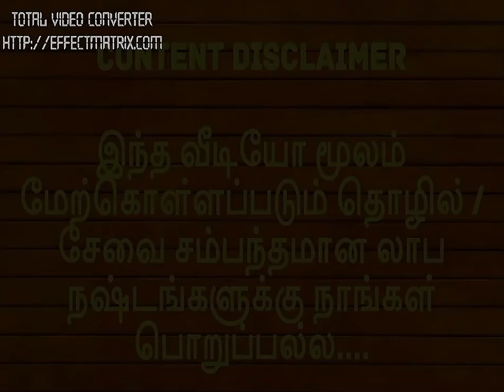A great business opportunity with just Rs 1000 investment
Green International
Mr. Narayana Samy
Vellore
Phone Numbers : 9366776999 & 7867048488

Products:
Rock Salt
Natural Sugar
Millets
Rice
Cold Press oil & more.

Facebook Post in English - shorturl.at/gCDHO
Blog post in Tamil - shorturl.at/cvEH4

ஆன்லைன் மூலம் பணம் சம்பாதிப்பது எப்படி?

மிக எளிமையாக யூடியூப் வீடியோக்களை உருவாக்குவது எப்படி?

மொபைல் போன் மூலம் எளிமையாக வீடியோ எடிட்டிங் செய்வது எப்படி?

எந்தெந்த மாதிரியான வீடியோக்கள் யூடியூபில் அதிகம் பணம் சம்பாதித்து தரும்?

முகம் காட்டாமல் பேசாமல் வீடியோக்களை உருவாக்கம் செய்வது எப்படி?

மற்றவர்கள் வீடியோவை நீங்கள் எந்த ஒரு காப்பிரைட் பிரச்சினை இல்லாமல் பயன்படுத்துவது எப்படி?

யூடியூப் சேனல் ஆரம்பித்த நாள் முதல் சம்பாதிக்க வாய்ப்பு உள்ள வழிமுறைகள் என்ன?

ஆங்கிலம் தெரியாவிட்டாலும் உலக அளவில் பார்வையாளர்களைப் பெறுவது எப்படி?

அப்ளியேட் மார்க்கெட்டிங் மூலம் வீட்டில் இருந்துகொண்டே அமெரிக்க டாலர்களை சம்பாதிப்பது எப்படி?

மிக எளிமையாக புத்தகங்களை எழுதி ஆன்லைனில் சம்பாதிக்கும் வழிமுறைகள் என்னென்ன?

இதுபோன்று பல்வேறு நம்பகமான இணையதளம் மூலம் சம்பாதிக்கும் வாய்ப்புகளை உங்களுக்கு நேரடியாக கற்றுத்தரும் ஒரு முழு நாள் வகுப்பு

மார்ச் 8, 2020, இல் சென்னையிலும்

மார்ச் 15, 2020இல் திருச்சியிலும்

நடைபெற உள்ளது.  மதிய உணவு உட்பட இதற்கான கட்டணம் ரூபாய் 1500 மட்டுமே.

முன்பதிவிற்கு 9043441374 என்ற எண்ணை தொடர்பு கொள்ளலாம்.